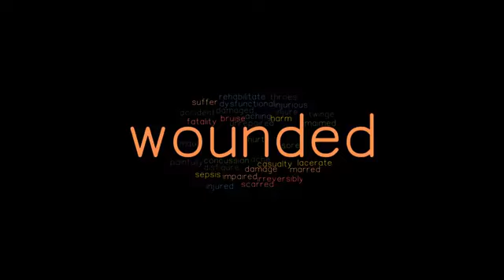Journey to the West 2 2017 The Demons Strike Back Explained in Hindi Urdu Sum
Journey to the West 2 (2017) the Demons Strike Back Thriller movie explained in Hindi Urdu. The Chinese fantasy adventure film “Journey to West The Demon Strike” story summarized with a complete ending in हिन्दी explanation. The plot is about a monk and his disciples, which include the Monkey King, the Pig King, and the Fish monster King. On their journey, they meet a small-sized people, a spider demon, a strange kingdom of a queen, and other awesome creatures and monsters. Monk and companions have a mutual understanding of one another. They collaborate to become an all-powerful demon-hunting team. I recognize that this is a solid effort and a very enjoyable action with an odd sense of humor. It's one of the popular adventure films I've seen, with comedy and feelings, VFX effects. It's an absolute must-see! You never seem to get bored. The minimal violence, dazzling action sequences, and thrilling script keep us completely immersed until the end.